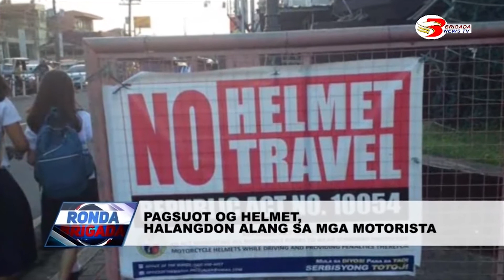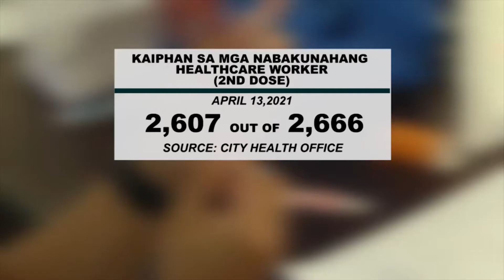RONDA BRIGADA APRIL 14, 2021- PART 2